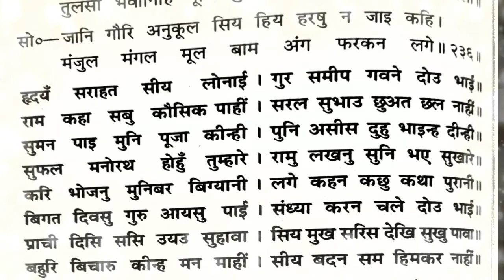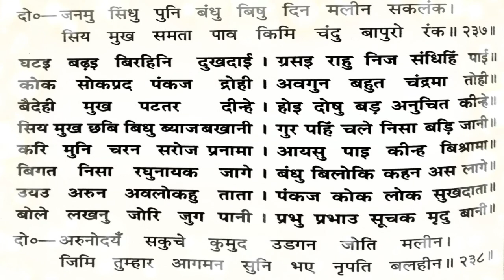SHRI RAMCHARITMANASEP 118 DOHA 236 238